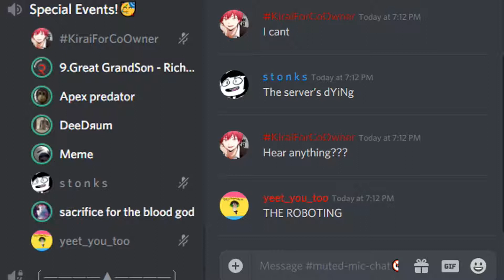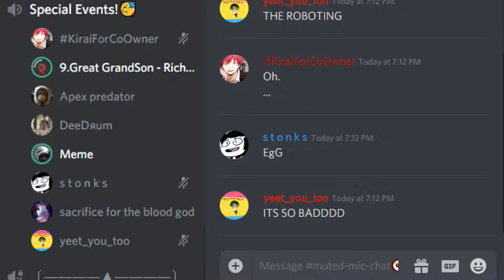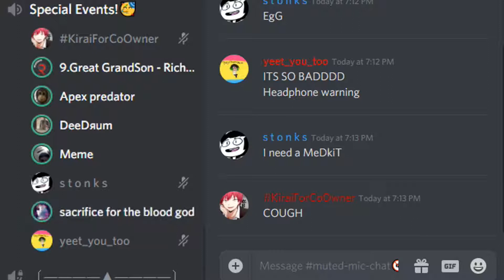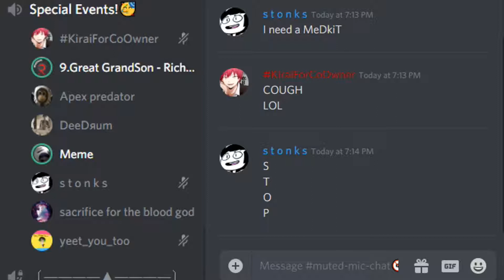Mine Diamonds.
Well, that was fun and my throat hurts.